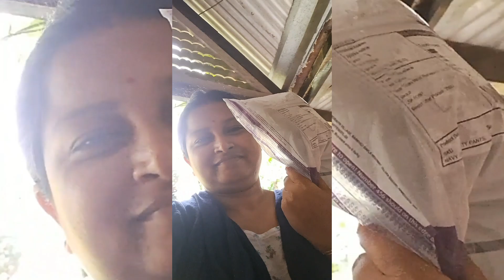Daily Vlog // নিৰামিষ থালি লগত দুপৰীয়া ভাত 😋 //Online Shopping কৰি থগন খালো 😭